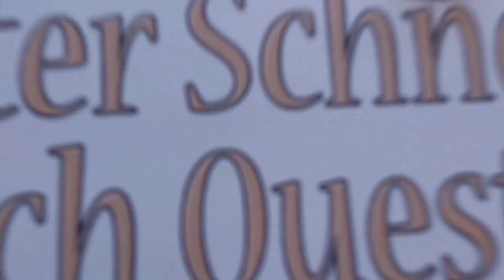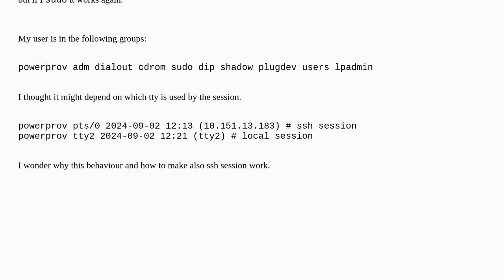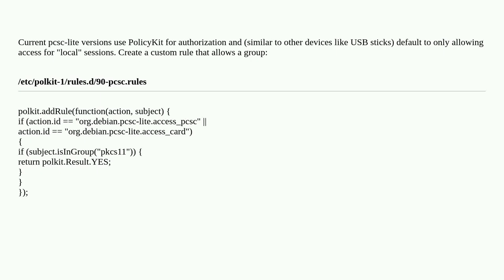Access to USB HSM Token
A special thanks goes out to the community

  linux systemd pkcs ssh ubuntu